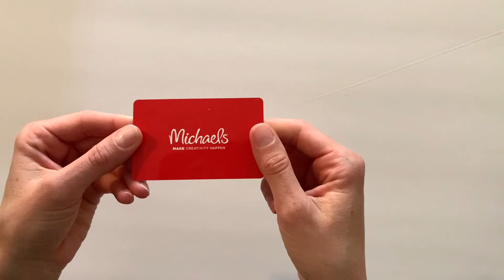7 Gift Ideas For Yarn Lovers in Less Than 5 Minutes! // Bodhi Life Crochet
Here are some great gift ideas from least expensive to most expensive

The design on my dress form is my Malden Mobius Shawl design, you can find the video tutorial

Side note: totally said “Snapwire” when I meant “Snapware” 😬just wanted to clarity😂

for FREE crochet patterns!